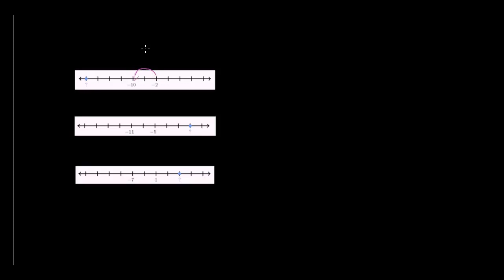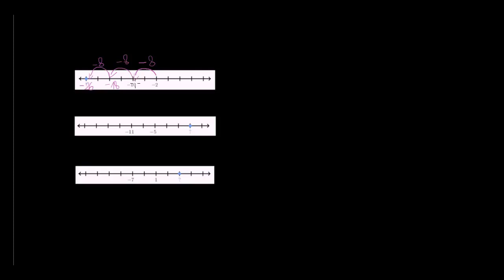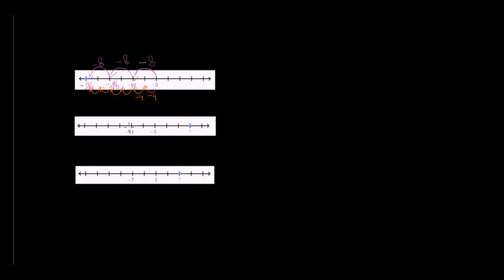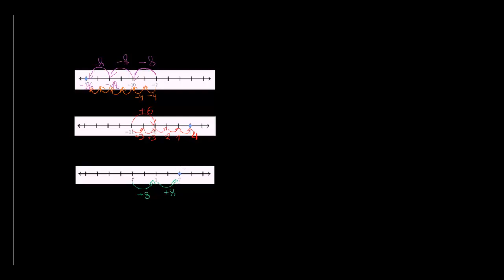Liczby ujemne na osi liczbowej